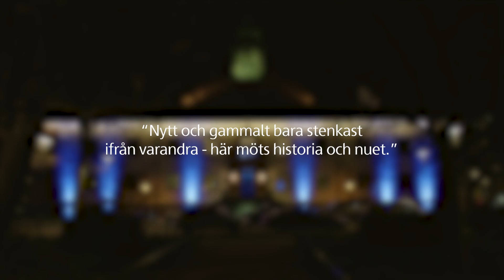Säljstart Västra Citadellskajen i Malmö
I Västra Citadellskajen bygger vi moderna och stilrena lägenheter i ett elegant kvarter som passar dig som vill njuta i ett bekymmersfritt hem nära nöjen och kommunikationer. Se projektets hemsida för mer information. skanska.se/citadellskajen